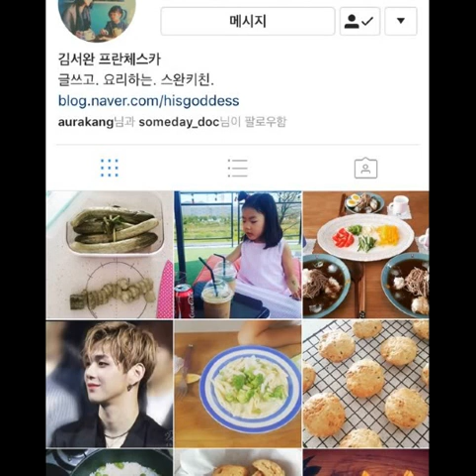엄마의식탁 -새댁,엄마가 되다!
삼청동새댁의 가치관, 음식, 요리, 육아 라이프에 대해 이야기 나눠보았습니다.